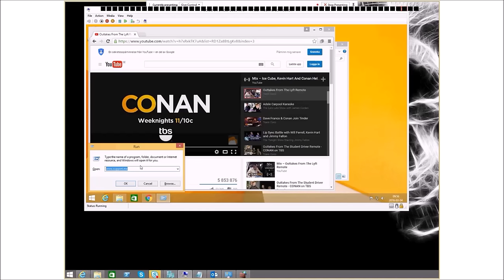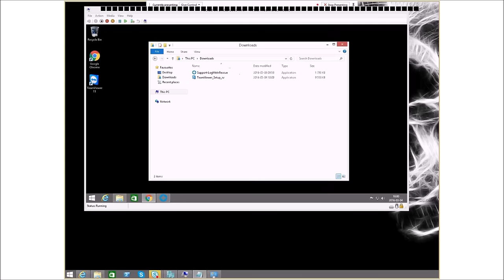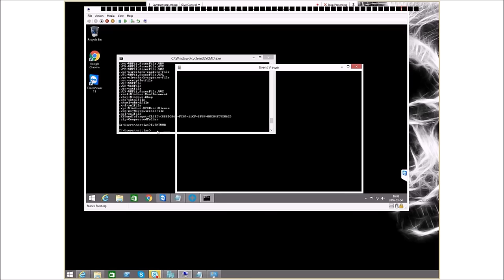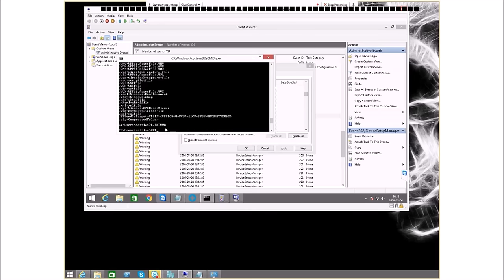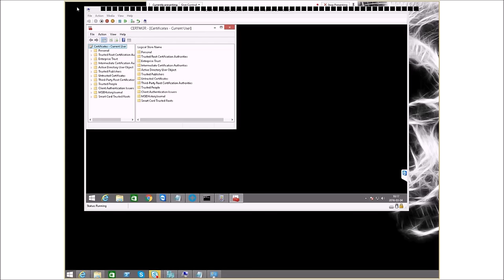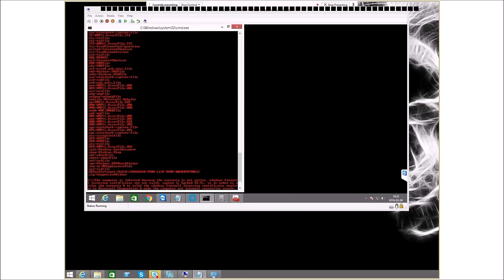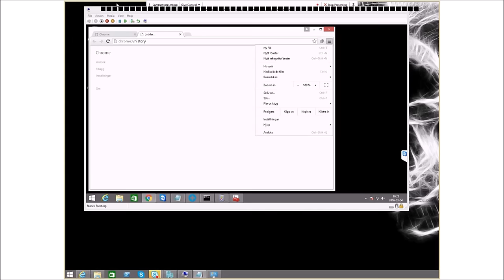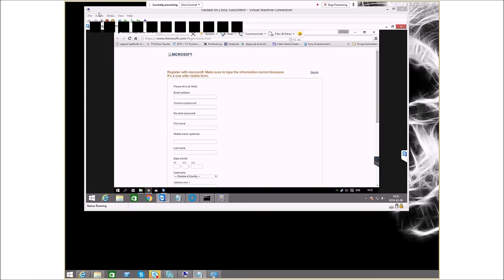Scam callers was tricked to connect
"Your computer is infected". I'd guess I'm not the only one who has got one of these calls.
I asked them to call me back within an hour (to give me time to prepare a VM" and they called me back :)  I recorded the session and had wireshark and process monitor running.

More information on the blog post, and pcap and procmon will be published as well.

Sorry for the bad editing, I don't have that knowlegde